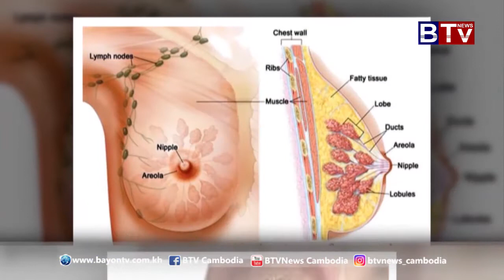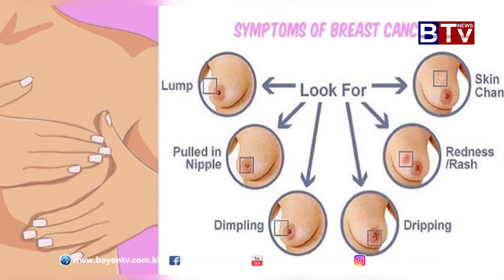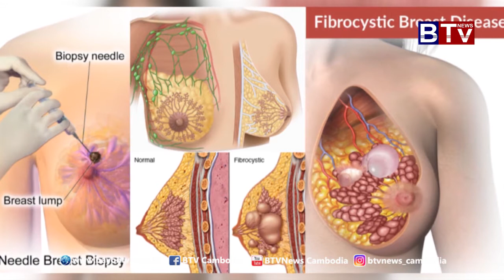ព័ត៌មានសុខភាព (Health News) ប្រធានបទ​៖ ការវិភាគ​កោសិកាមហារីកសុដន់